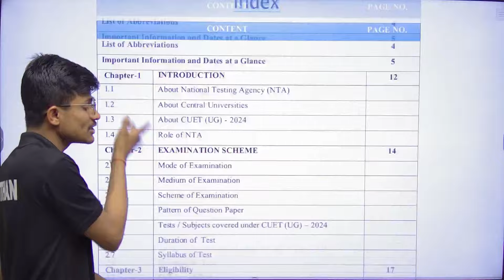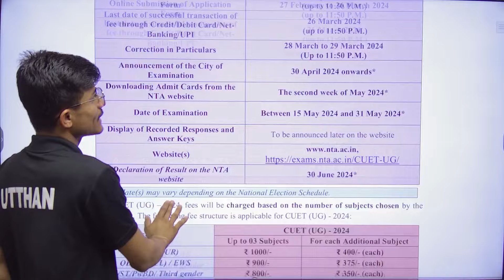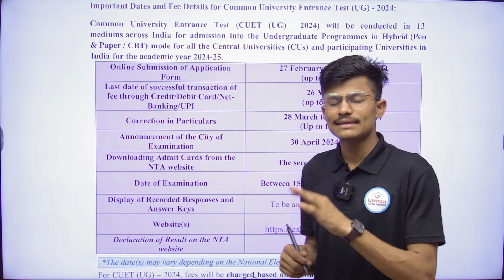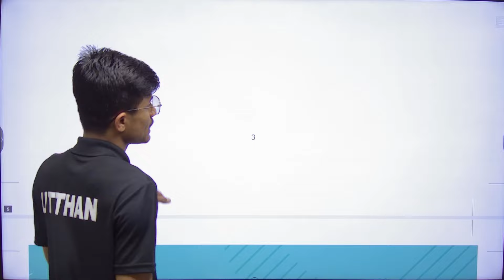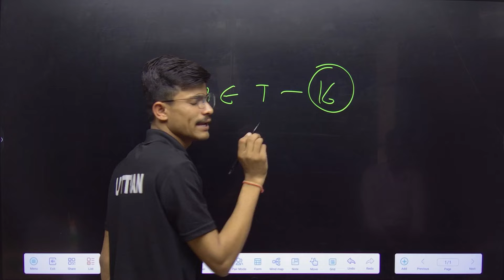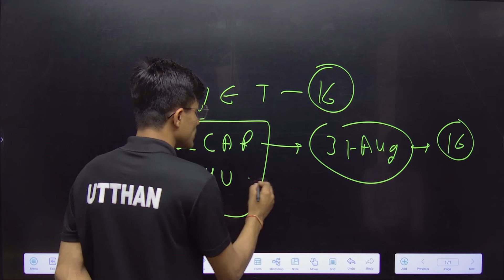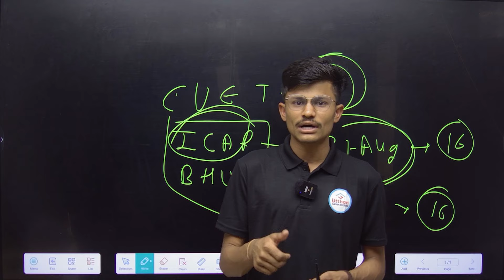CUET UG 2024 Correction Window | Latest Update | How to Edit Application form 2024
➤UTTHAN CAREER INSTITUTE

➤UTTHAN NEEET -

Registration Process🔥CUET UG 2024 Application Form Fill Upcuet ug 2024 application form,